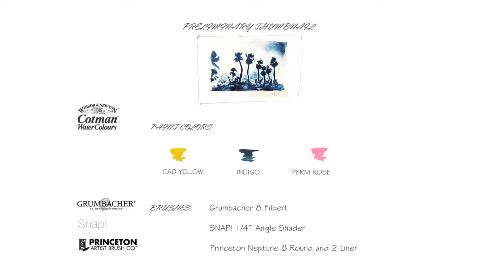FAST and EASY technique to paint Palm Trees - Watercolor Tutorial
This is a great beginners tutorial for watercolor amateurs. 🐚🌴 No fancy supplies necessary, just your watercolors a brush (preferable a flat brush), water, paper and a black marker (optional).  Learn how to create a pastel sunset with silhouettes of palm trees in front of it, layering on gradient wash and dry on dry technique. You can add any silhouettes you would like to this painting, not just palm trees. Enjoy!

🖌️ 🎨All annotations on colors and brushes are shown in the video but I am also adding the list below with the brands I am using for this painting:

Winsor and Newton Cotman - Watercolors
Arches 12x9in Acid Free - Paper
Princeton Neptune 6 Mop and 2 Round - Brushes
Grumbacher 8 Filbert
Princeton Snap! 1/4" Angle Shader

1. All my videos are fully owned by me, they are copy protected and they are not allowed for any download. Please NOTE: IT IS A COPYRIGHT VIOLATION TO CREATE YOUR OWN CHANNEL WITH MY VIDEOS, you are risking losing your google account.

2. My videos are for your personal enjoyment. So It’s ok to copy my art for your personal use as long as it's not commercial.

3. If you post your copied work on any social media, please give me a credit stating it's a "copy of an original painting by Laura m. Vlad"

Thank you for your interest and support dear watercolorists!